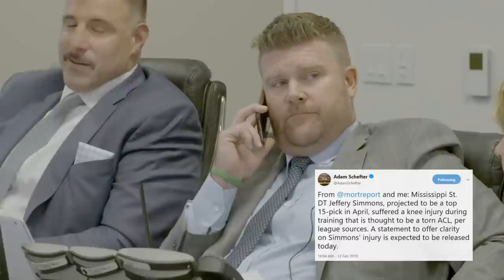The Haters Guide to the 2019 NFL Draft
It can quite possibly be one of the greatest moments in a young athlete's life. Heck, it's something they dream about as a kid: Getting the call to be drafted into the NFL. While it's no guarantee of success, it's still an accomplishment.

The first round was a relative doozy early on... for obvious reasons. This is less about the kids being drafted, but more on organizations for what they did (and didn't do).

With this video, you will get a recap of the first round... maybe? I can't tell anymore. I'll probably be wrong on a bunch of these, so no biggie.